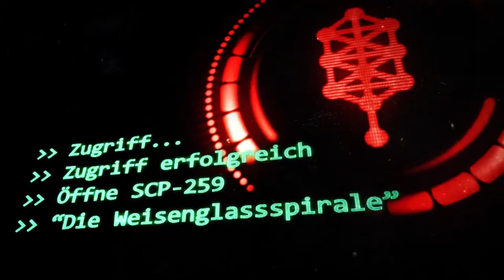SCP-259: [Die Weisenglassspirale] (German/Deutsch)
"Experiment X-259-3 – Die Generierung einer invertierten Version von SCP-259. [DATEN GELÖSCHT] und das Gebiet unter Quarantäne gestellt, eine Verwahrung von mehreren Exemplaren von SCP-████ steht noch aus. "